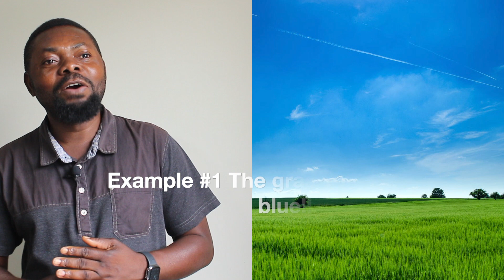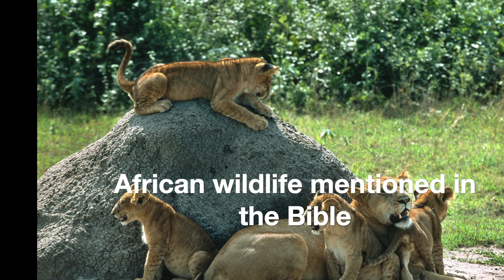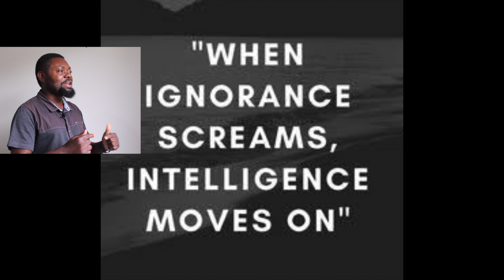What is the Biggest Waste of Time?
The biggest waste of time is arguing with a fool and fanatic who doesn't care about truth or reality, but only the victory of his beliefs and illusions. Never waste time on discussions that make no sense.
For instance, when someone tells you the grass is blue while you know the grass is green, don't waste time arguing that.
For instance, when someone insists that Promised Land or Israel is in Asia or Middle East while you know it well that Bible descriptions fit sub-Saharan Africa, don't argue with that colonised feller.
For instance, when someone praises western world, and you know Africa is the cradle of humankind and centre of all civilisations, don't argue with that western educated person.
There are people who, for all the evidence presented to them, do not have the ability to understand or criticise others who are blinded by ego, hatred and resentment; and the only thing that they want is to right even if they aren't
When ignorance screams, intelligence moves on.